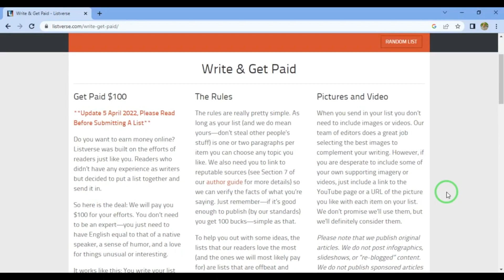Listverse :Get Paid To Write Articles Without Experience In 2023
Love making top 10 lists? Why not get paid for it? Check out ListVerse! You have control over the products you review and can make multiple recommendations in a single article. Write a paragraph or two on each item and get paid through PayPal after your list is published.